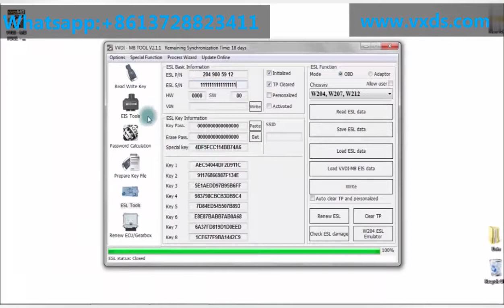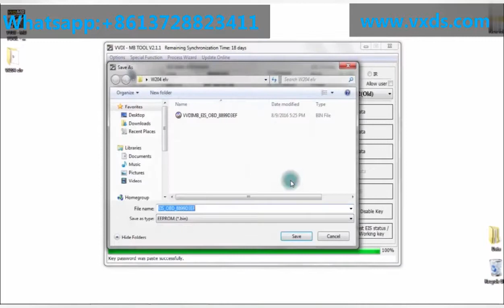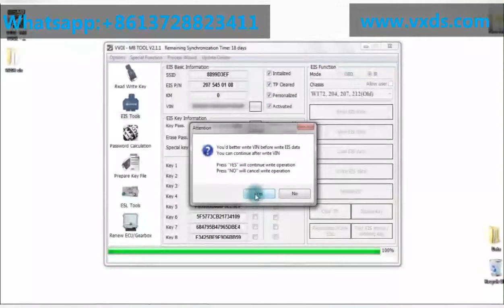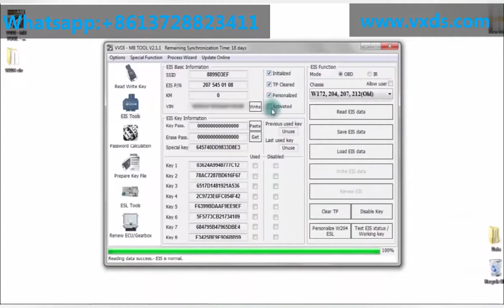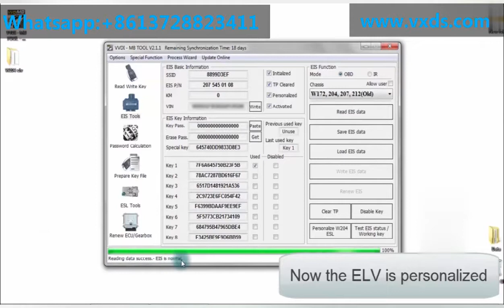VVDI MB Install ELV Emulator for W204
How to use VVDI MB Tool Mercedes Key Programmer Install ELV Emulator for W204